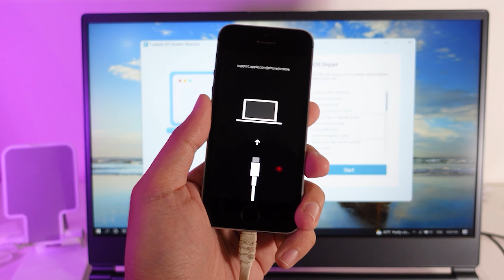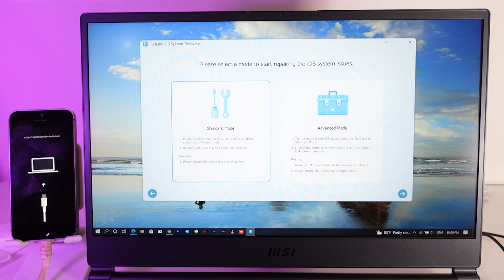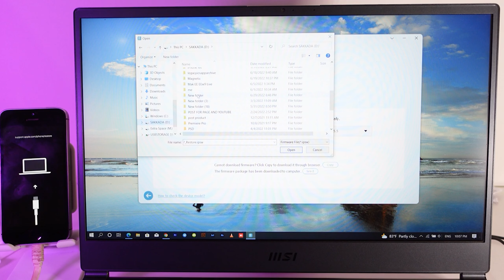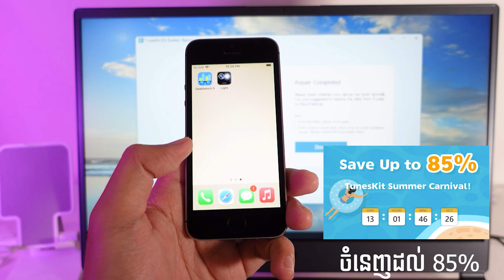មានបញ្ហាគាំង iPhone ឬ iPad អាចសាកតាមវិធីនេះបាន មិនបាត់ឯកសារ ឬ រូបភាព